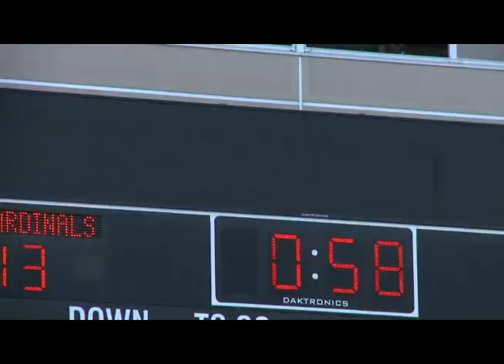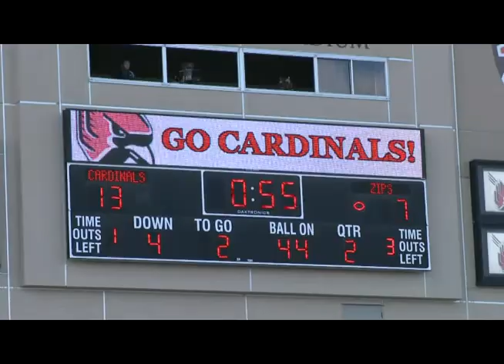Ball State Sports Link: 3rd Down Chirp-Episode #8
Ball State Sports Link, the nation's first fully immersive sports media and production program, will produce a new weekly, all-access football show in partnership with Fox College Sports exclusively covering Ball State Football in 2011.

Produced by Ben Wagner with hosts Kyle Binder, Pat Boylan and Chris Renkel.

Additional distribution for 3rd Down Chirp includes WIPB-TV in Muncie and statewide availability on Comcast Indiana 81 and the SL channel through Comcast on Demand.

Join The SL Nation: Connect with over 5,000 other fans and get daily updates and videos with BSU's largest social media network for BSU Sports -- Ball State Sports Link. Like SL on Facebook and Follow SL on Twitter: @bsusportslink.